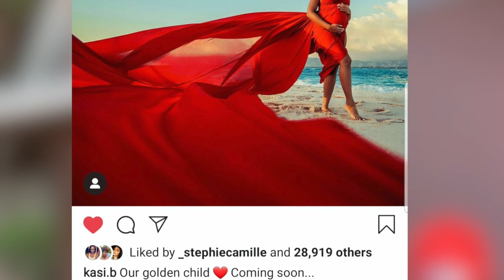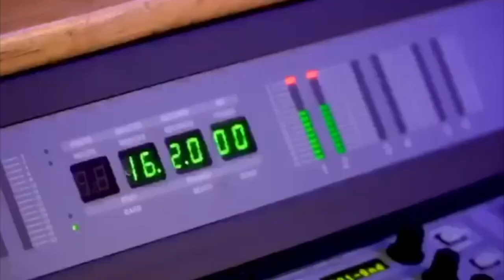Usain Bolt And Kasi B Are Expecting A Baby Congrats To Them Both